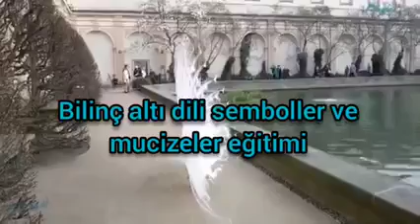Anka Ferah Altun